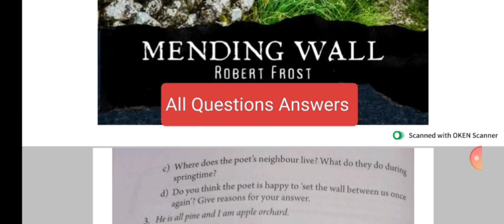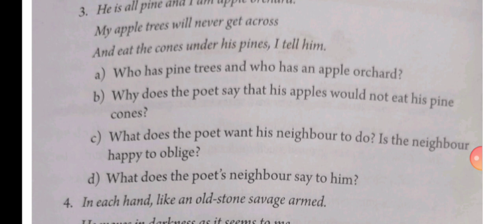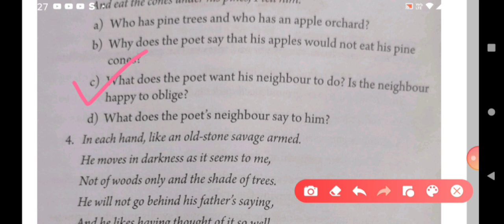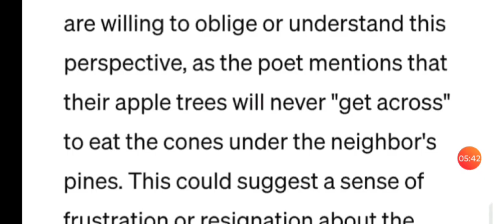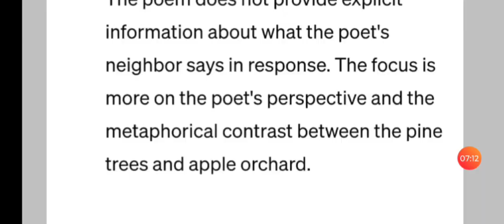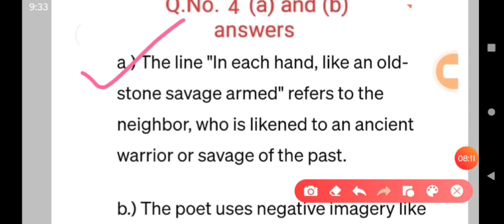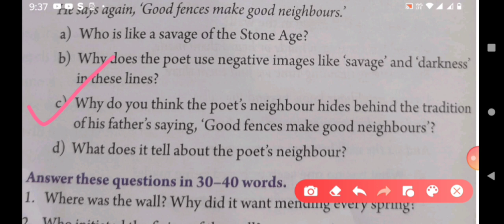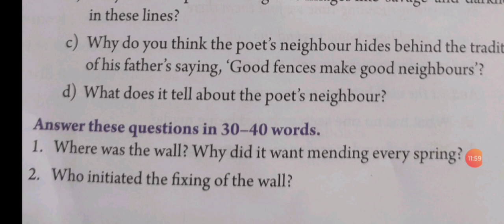MENDING WALL BY ROBERT FROST English Literature class 7 All' question answer Part 2 by S Ma'am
Mending Wall, poem by Robert Frost, published in the collection North of Boston (1914). It is written in blank verse and depicts a pair of neighbouring farmers working together on the annual chore of rebuilding their common wall. The wall serves as the symbolic fulcrum of their friendly antagonism; it balances their contrasting philosophies about brotherhood, represented by the sentiments “Good fences make good neighbors” and “Something there is that doesn’t love a wall.”